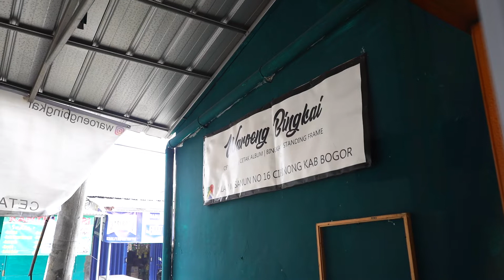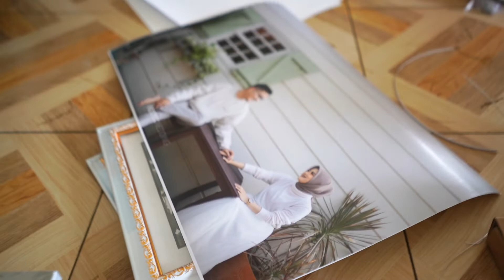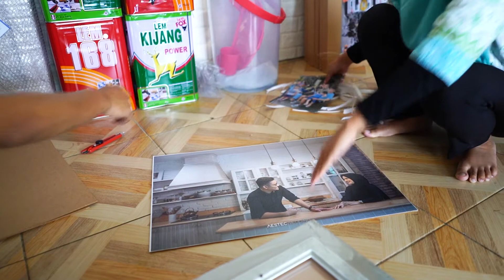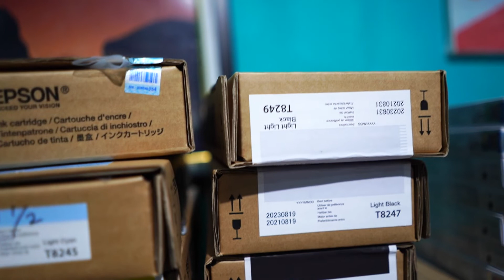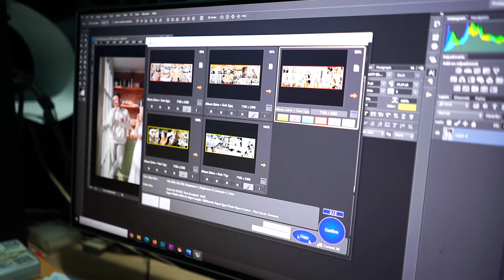PROSES CETAK FOTO UKURAN 40X60 CARA PASANG FOTO KE BINGKAI TANPA KACA